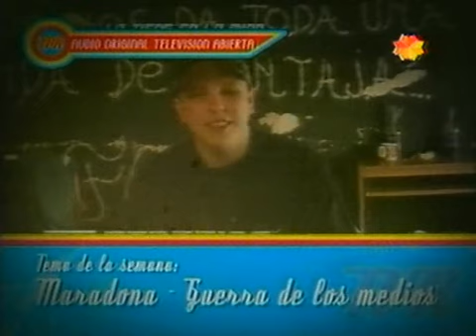TVR 06 - Maradona y la guerra de los medios [Intrusos y Maradona Vs Canosa]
Para celebrar la reconciliación Rial-Canosa

Tema del informe:
Distinto tiempo - Nito Mestre